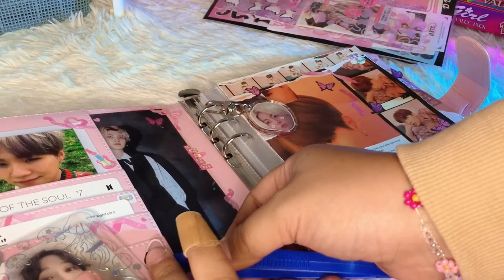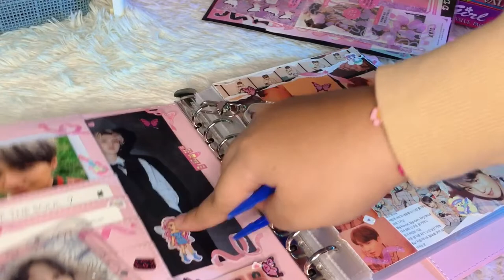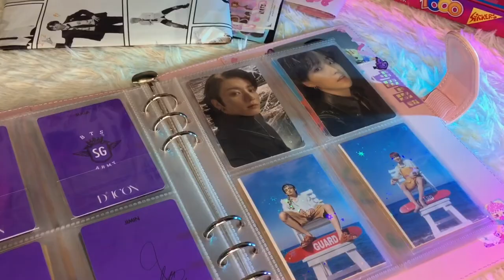redecorating my bts binder !! binder tour , sticker haul , bts photocards collection & more !